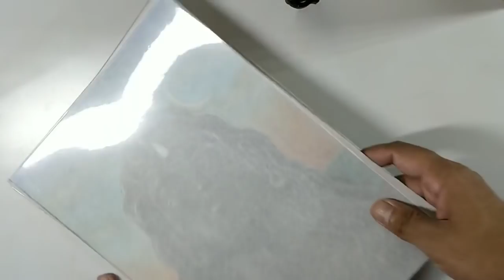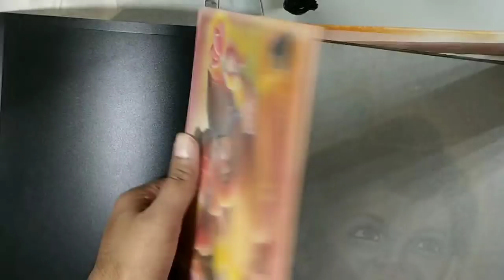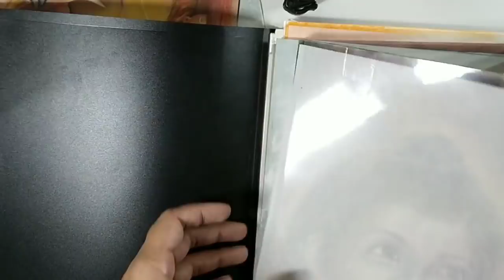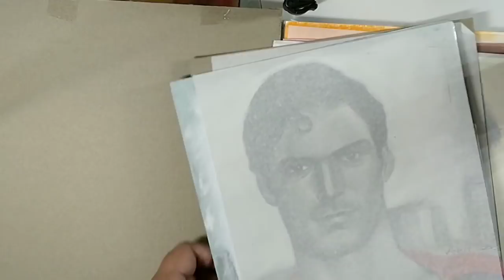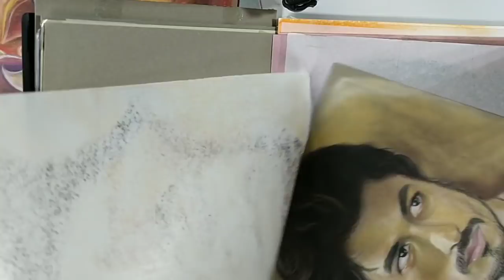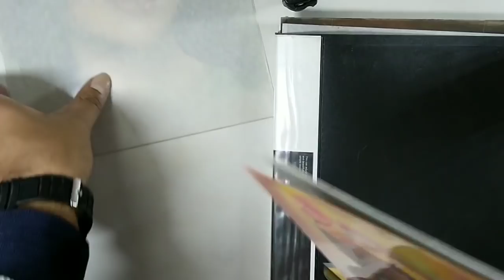How to preserve soft pastels drawings -using fixative or other methods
Hello everyone I am here with my new drawing tutorial on how to preserve soft pastels Drawing. I have elaborated Various methods like using fixative or using transparent sheet or butter paper. So watch it and get benefits from it. Thanks alot. U can see my various soft pastels artwork here as well.